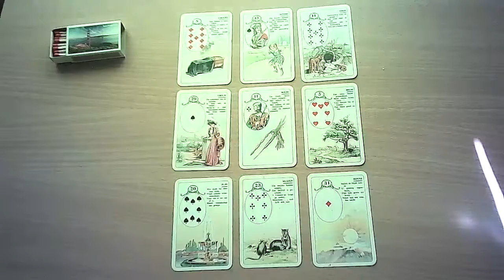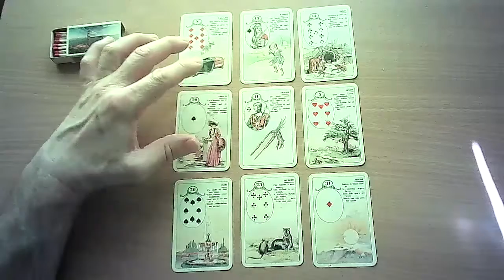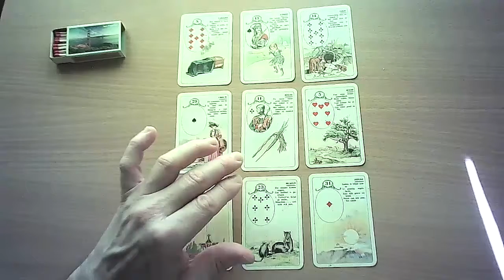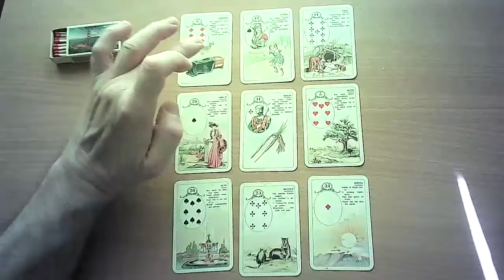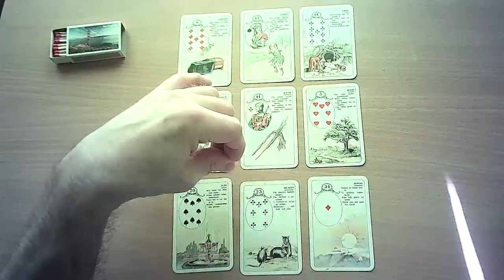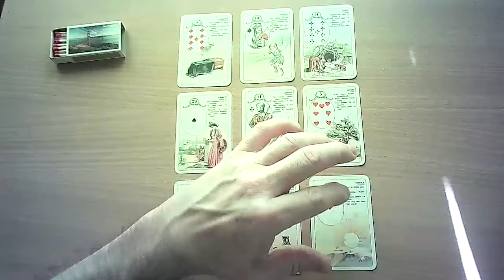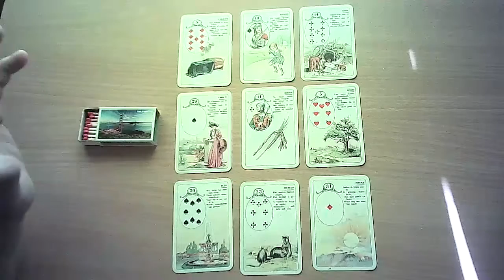Lenormand Card Reading Virgo Matches(Fire ) Group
Lenormand Virgo Matches(Fire ) Group
Check out the other 3 Virgo videos on my channel for September 2021 !